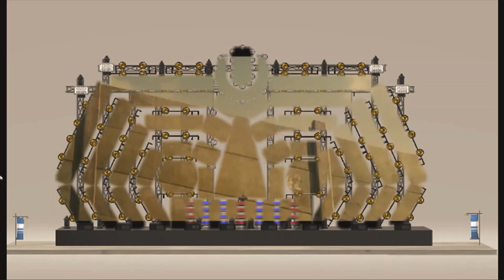LMF SEASON 03 | Laser Music Festival | Animation Music Vedio | Produced by : MJGURU LK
ALPHA STUDIO NEW PRODUCTION..

Design & Manage  : GC-GURU
Produced by : MJ GURU LK
Created by : ALPHANIMATE DGT

Images, videos and music used in this creation belong to their original owners. If there is any problem with it, we will remove it very quickly.

WE ARE MJ GURU LK ..